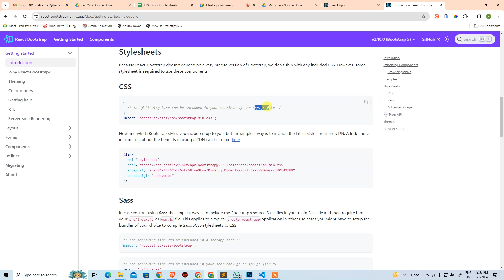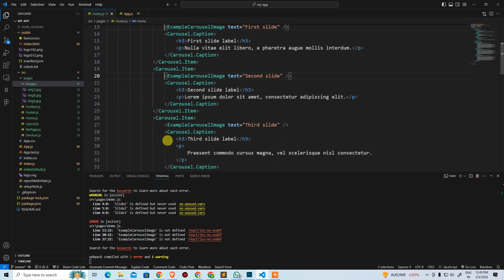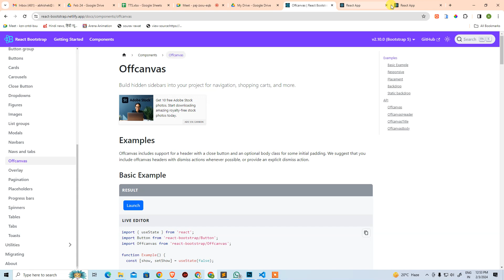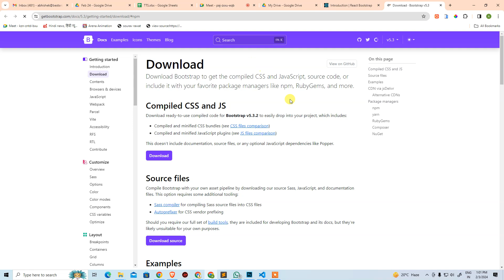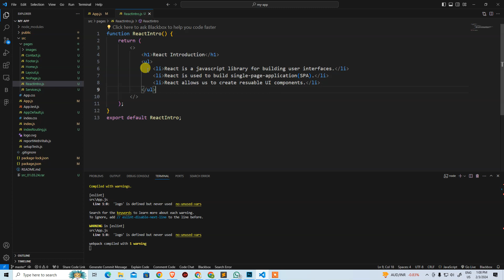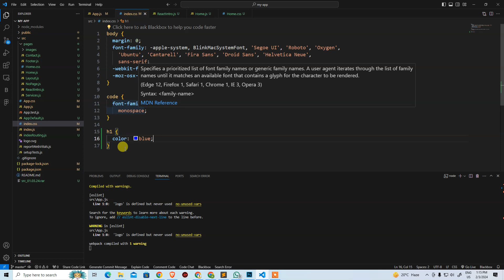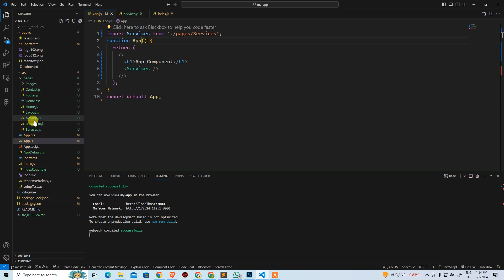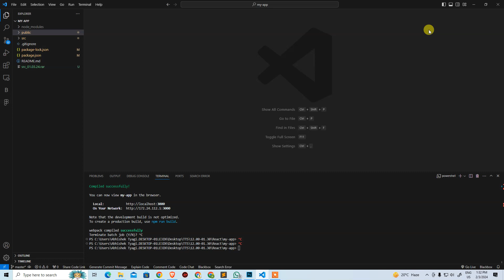React Bootstrap Integration 03.02.24